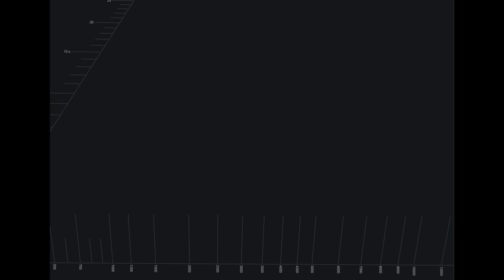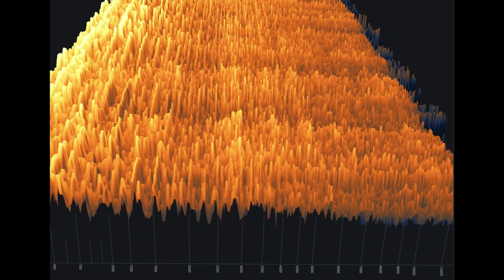DeepFriedScream - Sleeper [Acoustic Rock]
This is a song I made some years ago but hadn't uploaded. (I also put this on spotify if you want a higher quality version!)

LYRICS:
VERSE 1 @ 0:34
Seconds passed like grains of sand,
In an hourglass,
Where I stood, counting down the days.
Waiting for your presence

PRECHORUS @ 0:51
to come and stir my mind,
And faithfully bring, renewed clarity.
Memories may soothe each storm,
But I can't yet, see sun through these clouds.

CHORUS @ 1:08
I slept in a still silence waiting for you,
With fear of an unchanging truth,
That fate leaves me hanging on to the past who you once were,
As I close these tired eyes again…

BRIDGE @ 1:37
To find the one,
And fulfill an empty promise made,
Those years ago.
Even if we’re heavens away
It’s all for the moment,
That I'd stay here only hoping
To bridge our earthly divide.

CHORUS 2 @ 2:14
Waking to find an empty tomb.
But I’ll find your soul countless times and times again,
You’ll open my ever-lazy eye

OUTRO THINGY @ 2:51
Through your undying soul
I hear you in the distance
And I’ll be there every life